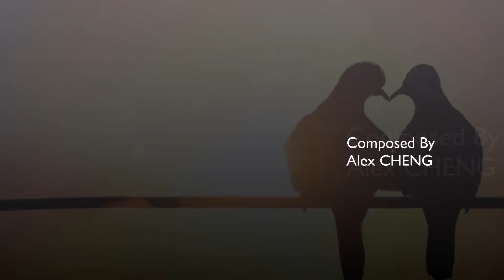First Love - 첫사랑 - 初恋 composed by Alex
Music composed by Alex on 30 Jul 2015